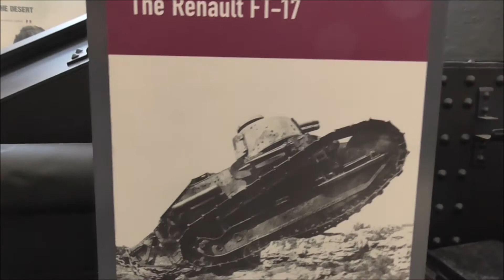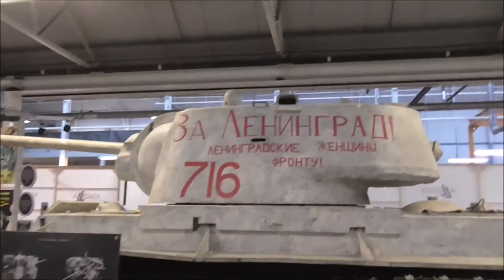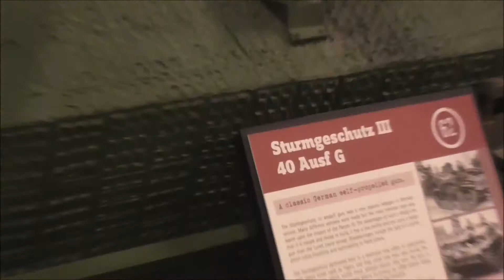Bovington Tank Museum 2014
A short video of bovington tank museum.